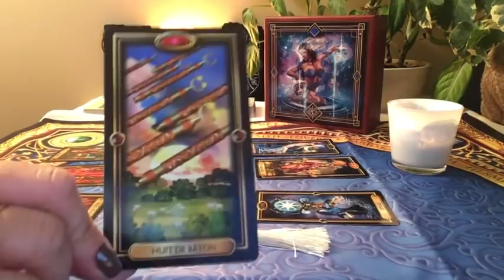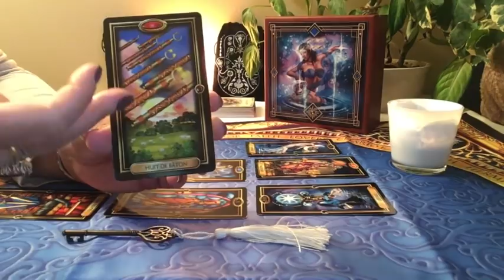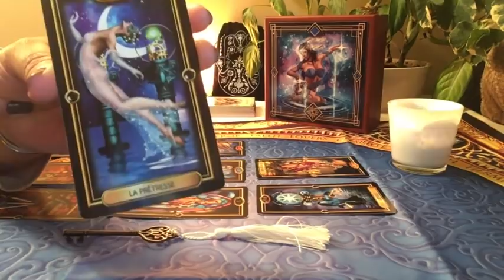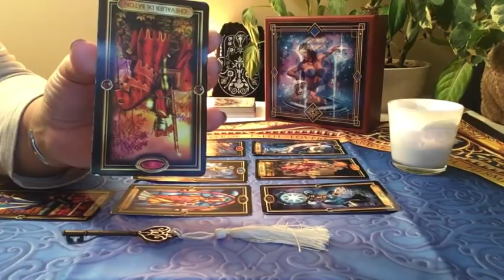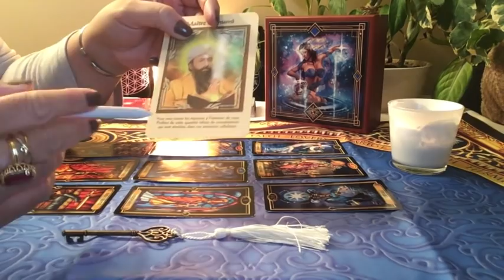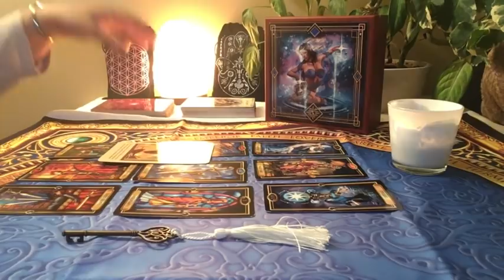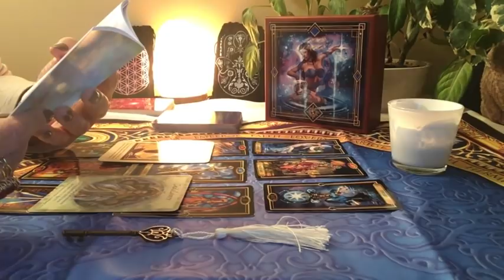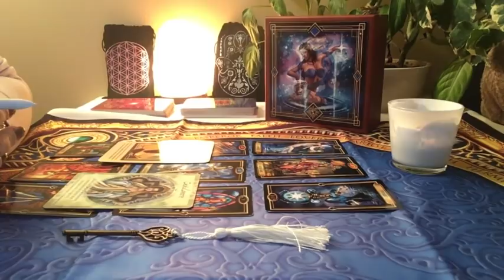Énergies du mois de février 2019 Sagittaire